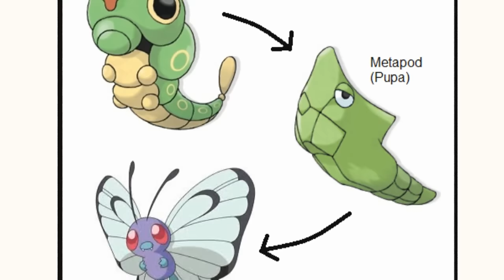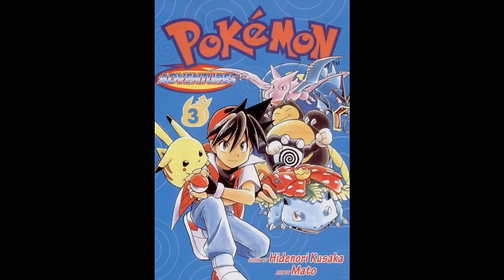[Story of Pokemon] ประวัติเเละโปเกม่อน ของ พระเอกสุดคลาสสิค "RED" v.THAI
ก็เห็นมันดังก็ขอเกาะกระเเส หน่อย ย้ำน้ะว่านี้เป็นข้อมูลจาก "หนังสือการ์ตูน"ทั้งหมด ไม่ได้อ้างอิ้งจากตัว อนิเมชั่น เเม้เเต่น้อย
ตามไปอ่านได้ต่อที่
ติดตามผลงานเเละพูดคุยได้ที่